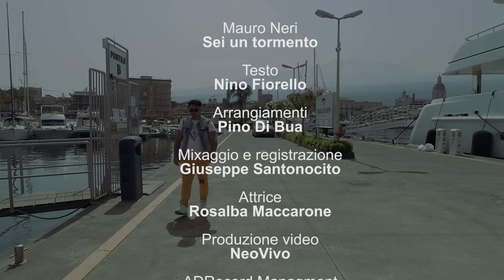Mauro Neri - sei un tormento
© ® GS Record 2017 Mauro Neri      sei un tormento(VIDEO UFFICIALE 2018)
Autore:Nino Fiorello
Arrangiamenti:Pino Di bua
Realizzazione Video:Neovivo
Seguici sui social ufficiali